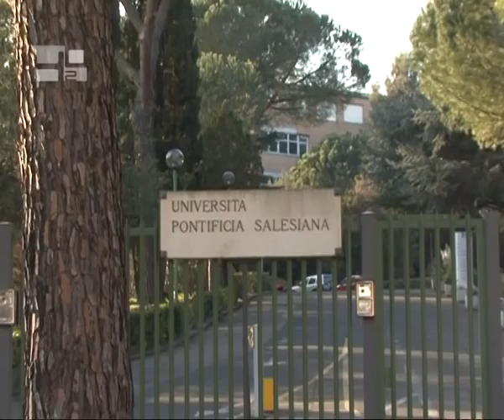Don Bosco és a bíboros államtitkár kapcsolata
Tarcisio Bertone bíboros papságra való készülete  akár csak sok más papé is  visszatükrözte a fiatalok iránti szeretetnek azt a légkörét, amely olyannyira jellemző a szalézi oratóriumokra.
A h2onews-nak adott interjújában a bíboros mély érzésekkel számol be arról, hogy ki segítette őt a hivatásra való készülése során.
„Különösképpen a szalézi nevelők, és kiemelten a szalézi novíciusmester. Négy hónappal meghosszabbítottam a noviciátust, mert túl fiatal voltam. A novíciátust rendes esetben tizenöt éves korban kezdték meg, és tizenhat évesen fejezték be, az első ideiglenes fogadalom letételével. Én még nem voltam tizenöt éves, amikor 1949. augusztus 16-án beléptem a novíciátusba, így meghosszabbítottam azt a tizenhatodik születésnapomig, 1950 decemberéig. Akkor tettem le az első fogadalmamat. Ezt követően a szaléziak kísértek továbbra is, valamint kiváló tanáraim.
El kell mondanom, hogy a kezdetben tanácsot kértem egy nyolcvannégy éves paptól, aki  Segítő Szűz Mária bazilikájának főoltára mögött gyóntatott: elfogadjam-e a hivatást? Hozzá jártam rendszeresen gyónni, és ő igen értékes tanácsokat adott- Ezt mondta nekem: „Nézd, mivel ez egy igen nagy feladat, jól fel kell rá készülnöd. Azonban jusson eszedbe, hogy én már hatvan éve pap vagyok, és még soha sem bántam meg, hogy ezt a hivatást választottam. Ekkor  ezáltal a tanúságtétel által is megerősítve  folytattam utamat, még ha olykor vissza is gondoltam a múltra, s a hazatérés nehézséget is jelentett. Azonban a szüleim ezt mondták: „Most végigcsinálod a tanulmányok teljes rendjét, mert te döntöttél így. A végén majd érettebb döntést hozhatsz. Végül úgy döntöttem, hogy folytatom az utat a papszentelésig, amelyre 1960. július 1-én került sor.
Mi volt a szerepe ebben a készületben a szalézi család alapítójának, Bosco Szent Jánosnak?
„Don Bosco valóban a papság kivétele példája, és úgy érzem, hogy követői, fiai, akik tanáraim, nevelőim voltak, jól képviselték őt. Értékes tanúságtételt nyújtottak nekem, amely felgyújtotta a szívemben a vágyat, és arra indított, hogy ezt az utat kövessem. Ezután don Bosco már mindig is jelenvaló maradt az életemben. Elkísért engem a papságra való készület idején, de a papszentelésen túl is, mindazon megbízatások során, amelyek szaléziként, végül a Pápai Szalézi Egyetem rektoraként Rómában betöltöttem. Ez idő alatt magam is elöljárója lettem számos olyan fiatalnak, aki a papságra készült. Azután püspöki életemet is vezette: előbb Vercelli, majd Genova érsekeként, sőt még ma is, államtitkárként, a pápa legközvetlenebb munkatársaként. Don Bosco arra tanított, hogy legyek hűséges a pápához, adja életemet a pápáért és az Egyházért. Minden korlátom ellenére, teljes erőmmel erre törekszem.